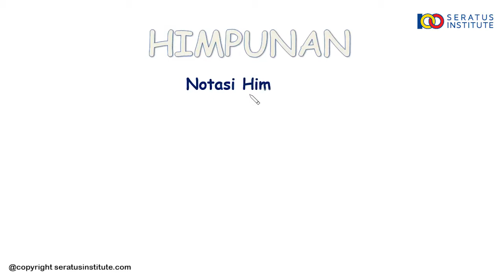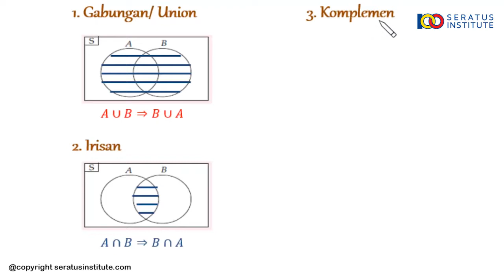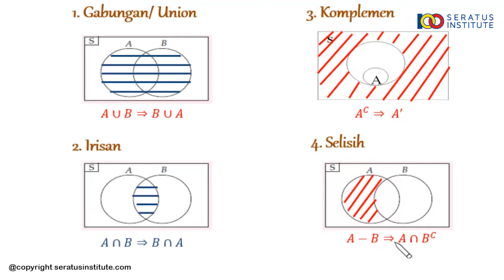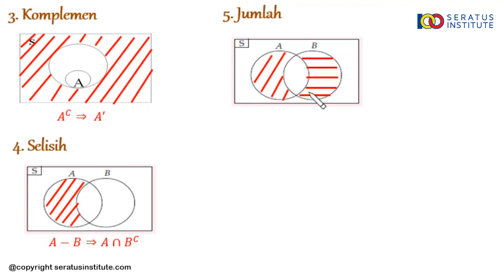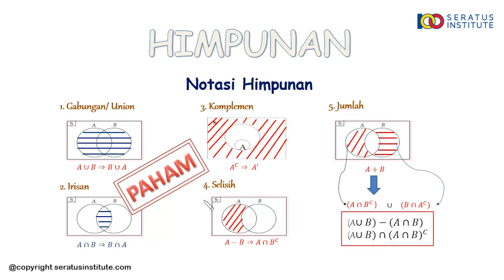MATEMATIKA 7 SMP - HIMPUNAN ( Sub 4 - 2 Notasi Himpunan )